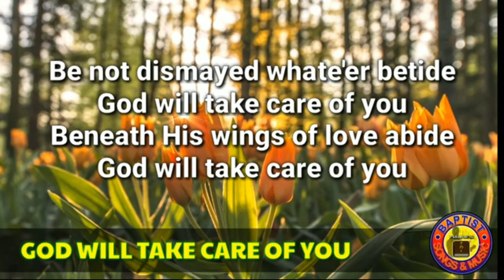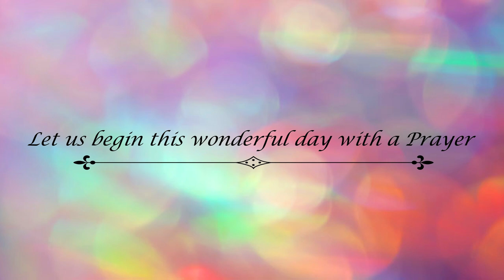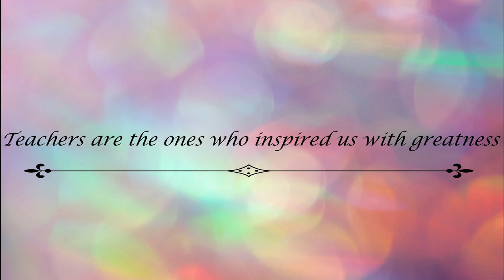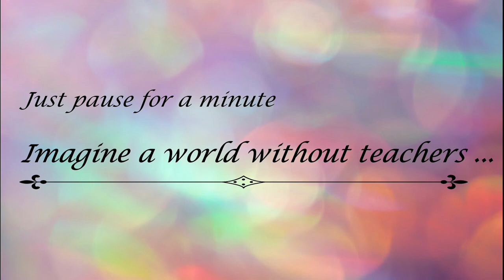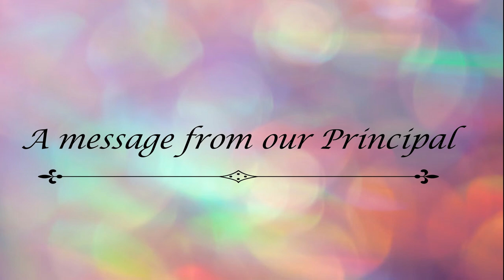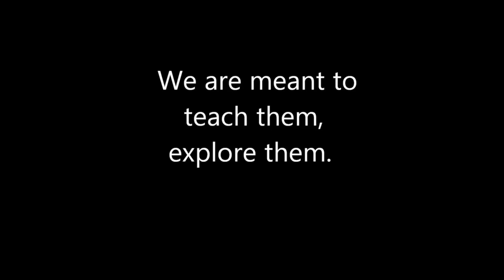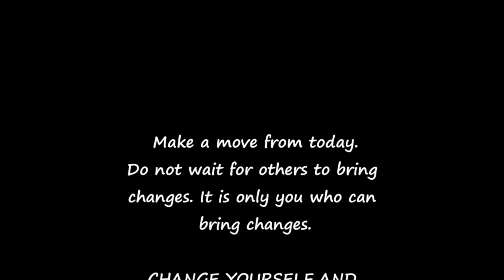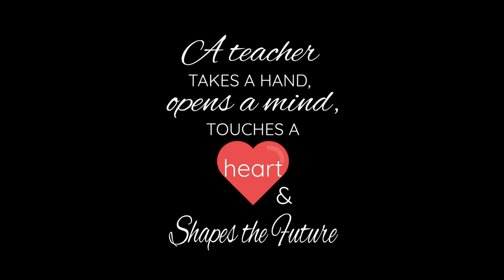BBHS TEACHERS DAY 05 SEPTEMBER 2020